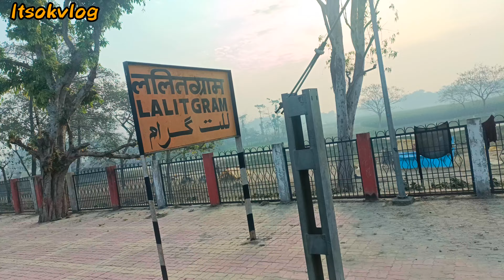Jogbani To Danapur Express Vlog😍 danapurexpress itsokvlog #13211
Jogbani To Danapur Express Journey Vlog 😍
Artist:

Sapajou
   / sapajoubeats
   / sapajoubeats